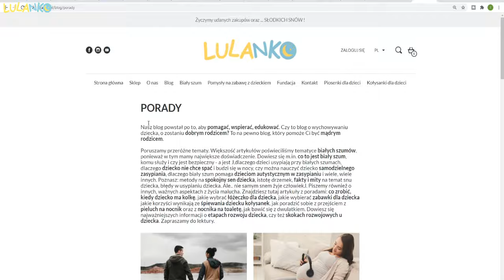Etapy rozwoju dziecka miesiąc po miesiącu - Jak zmienia się dziecko w ciągu pierwszego roku życia?👶👦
Zapraszam do obejrzenia nowości na kanale Lulanko - filmu edukacyjnego dla rodziców! Poznaj etapy rozwoju dziecka miesiąc po miesiącu! Opowiemy jak zmienia się dziecko w ciągu pierwszego roku życia! To świetny film edukacyjny dla młodych rodziców! Dowiesz się jak powinien wyglądać prawidłowy rozwój niemowląt krok po kroku. Jak zmienia się zachowanie dziecka podczas etapów rozwoju? Jak wygląda rozwój dziecka w poszczególnych miesiącach? Dowiesz się w naszym filmie dla rodziców! Kiedy dziecka powinno zacząć siadać, a kiedy dziecko powinno zacząć samo chodzić? Odpowiemy na najbardziej nurtujące pytania rodziców. Pamiętaj jednak, że każde dziecko jest inne i nie zawsze rozwój przebiega "książkowo". Zdradzimy Ci kilka ciekawostek z życia niemowlaka :) Dowiesz się m.in. co widzi dziecko po narodzeniu, kiedy dziecko zaczyna widzieć kolory, kiedy dziecko nas rozpoznaje i wiele innych! Etapy rozwojowe u dziecka są niezwykle ciekawe i każdy rodzic powinien je znać, poczynając od etapów rozwojowych u noworodka po etapy rozwojowe u niemowlaka. Zobaczysz także jak wygląda prawidłowy rozwój ruchów dziecka w pierwszym roku życia :) To mały kalendarz rozwoju niemowlaka, który będzie dla Ciebie bardzo przydatny! Poszukujesz dobrego bloga rodzicielskiego? Zapraszamy na naszą stronę

00:00 Etapy rozwoju dziecka
00:33 Miesiąc 1
01:44 Miesiąc 2-4
03:31 Miesiąc 5-7
04:20 Miesiąc 8-12